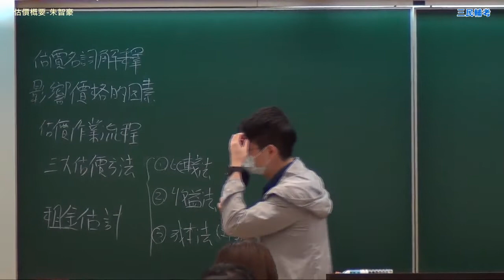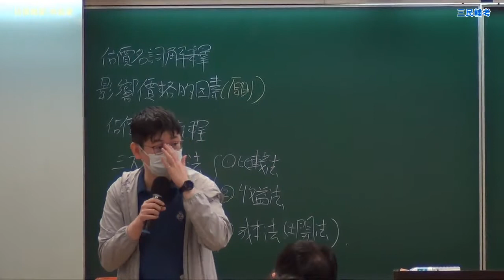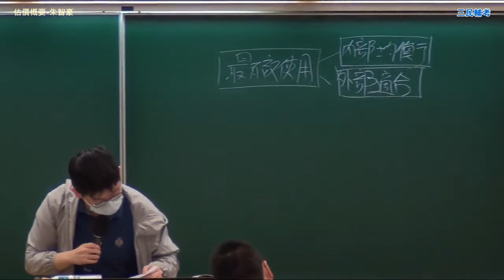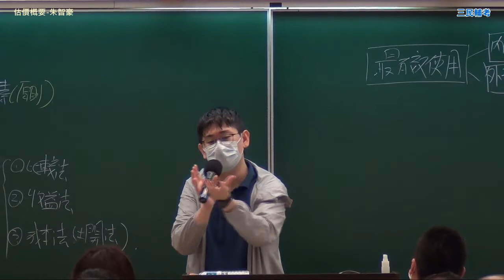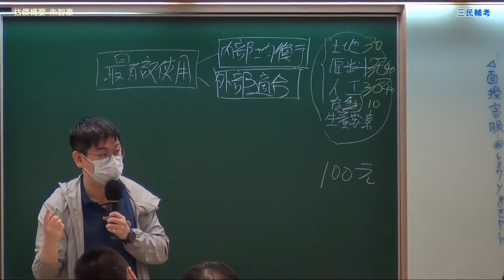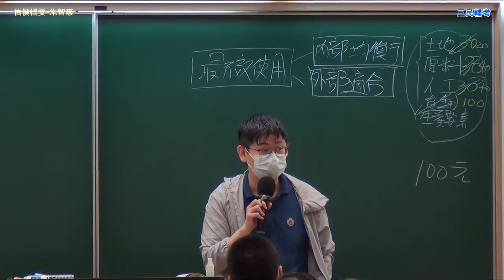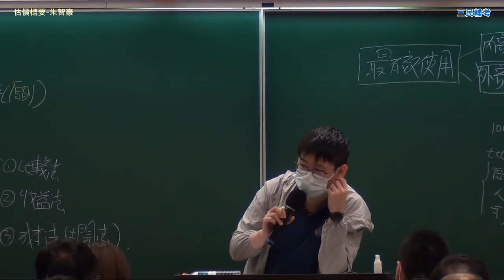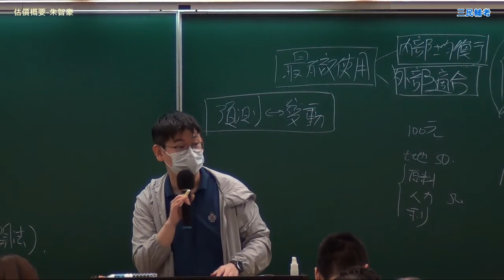不動產-朱智豪-估價概要